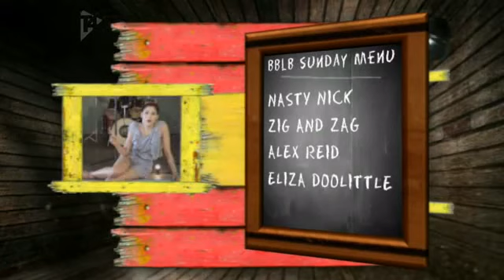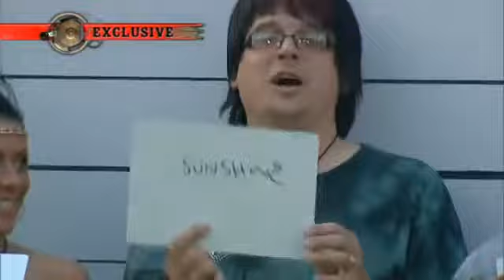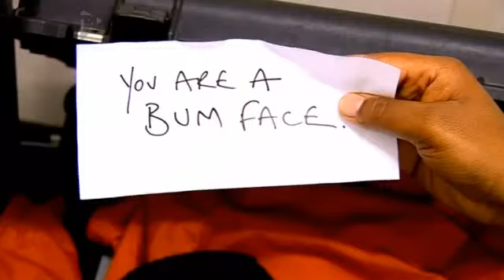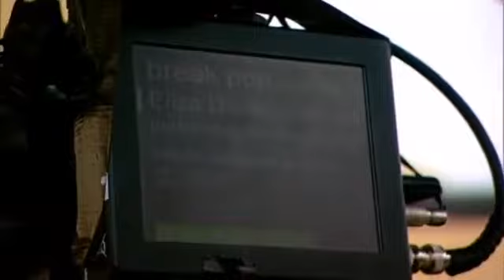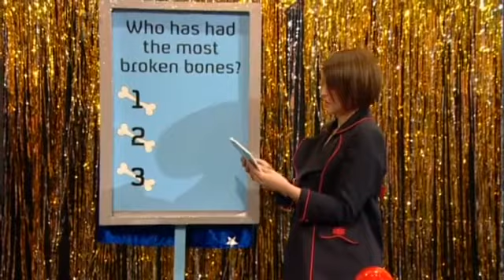Big Brother UK - Series 11/2010 (Episode 4c/Day 5: Big Brother's Little Brother)